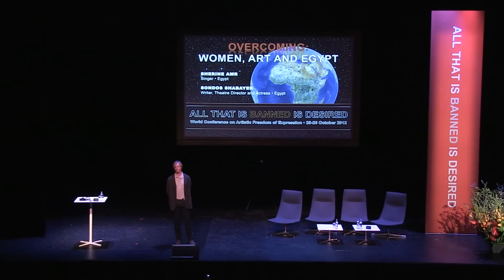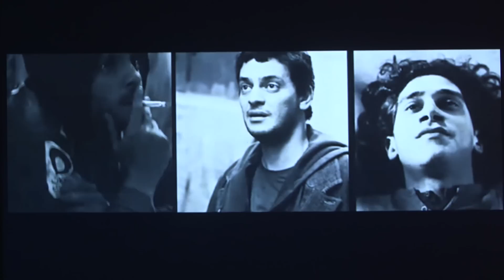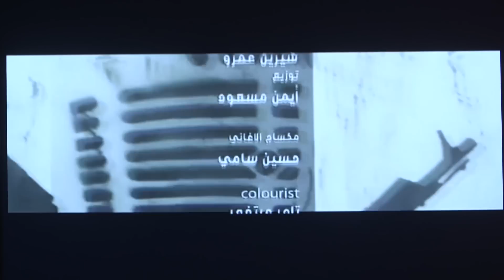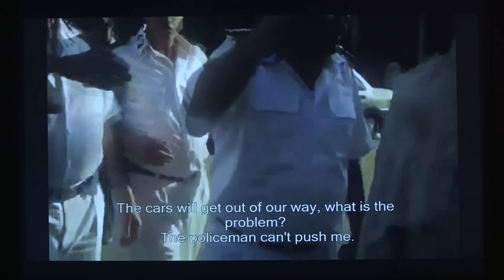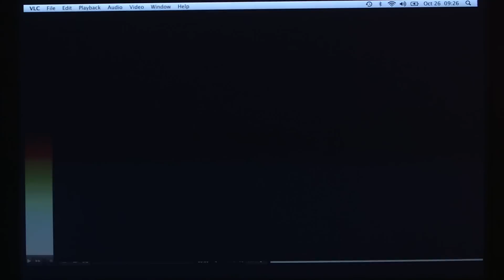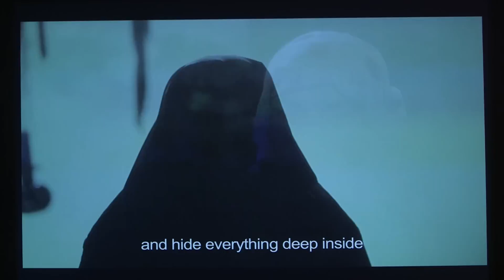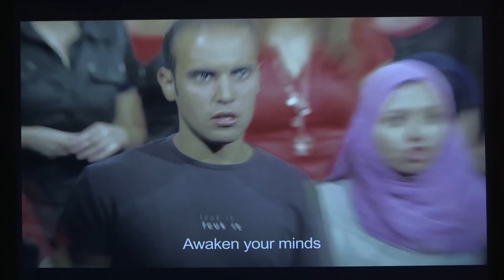All That is Banned is Desired, 2012: 'Women, Art and Egypt'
This was Session 1 on Day 2 of the conference 'All that is banned is desired' which was held in Oslo, Norway, in October 2012.

Speakers:
Sherine Amr, Singer (Egypt)
Sondos Shabayek, Writer, Theatre Director and Actress (Egypt)

Moderator: Petr Lom, Filmmaker (Czech Republic/Canada)